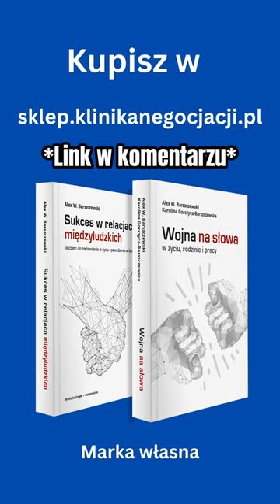Mąż woli filmy dla dorosłych. Co robić?